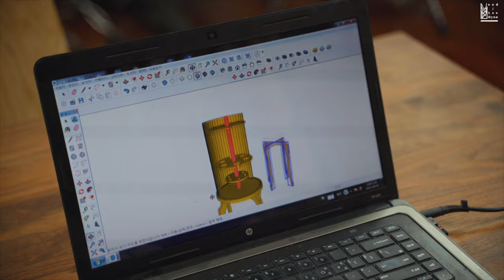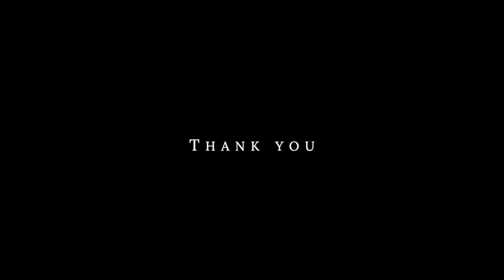이건 무엇에 쓰는 가구인고? 상상 이상을 경험해보세요! 탬버도어 실린더 와인장 woodwork carpentry joinery craftsman